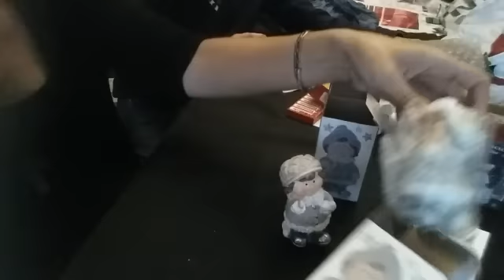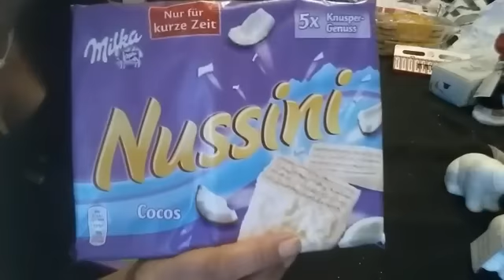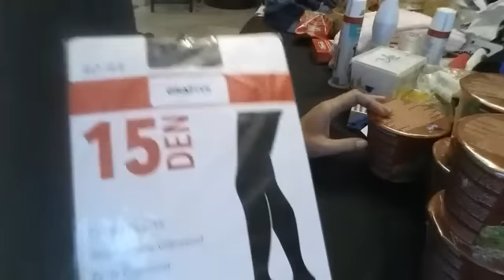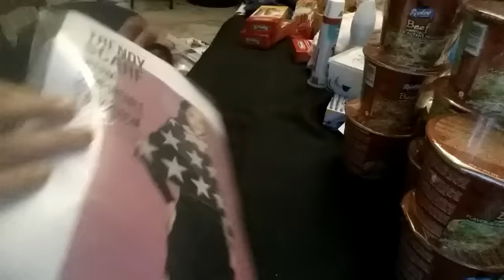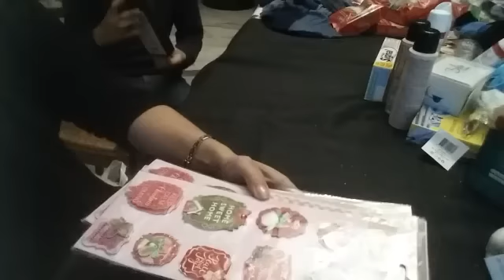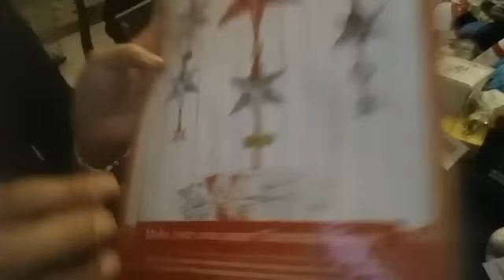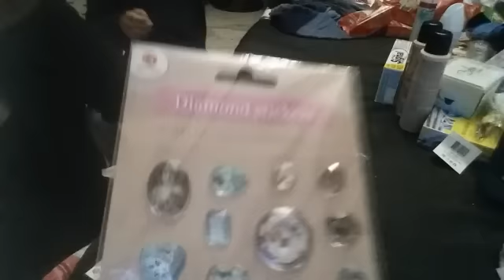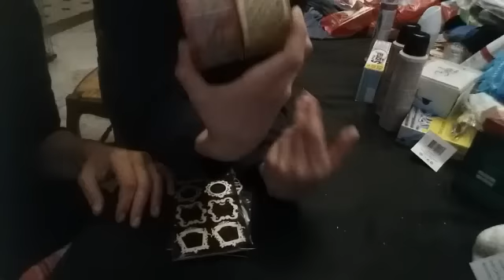Mega haul xxxl😆action toulouse fenouillet du 13 octobre😆 scrapbooking et divers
bienvenue sur ma chaîne l'atelier de Joëlle 31 aujourd'hui je vous propose un mega haul xxxl 😆 action toulouse fenouillet du 13 octobre 😆
Comme d'habitude le rayon créatifs était pratiquement vide 😢et je n'ai pas trouvé les nouveaux bloc 30 x30 😢😢😢j'espère qu'ils en auront en novembre 😊

Intagram : latelierdejoelle 31